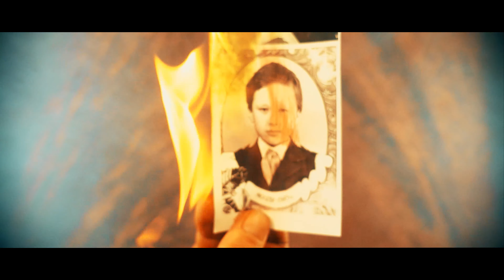Я♥Д / VASTAR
Каждый из нас хоть раз задавал себе вопрос, что такое ТВОРЧЕСТВО?
Ответ у каждого свой, ибо творчество это кусочек ваших чувств и переживаний.
Для меня это прием у психотерапевта!
Обернув  свои чувства в звук и картинку, я могу рассмотреть их более внимательно.
Это как будто эмоции стали предметом.
Сеанс №3  "Что такое время"
VASTAR (M. C. D. EAD) - Голос
Карл - Музыка